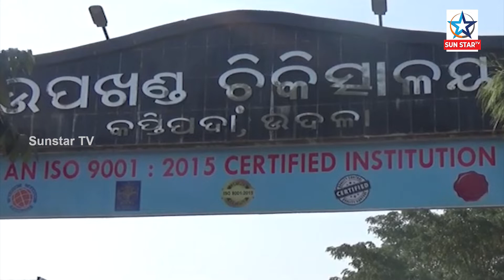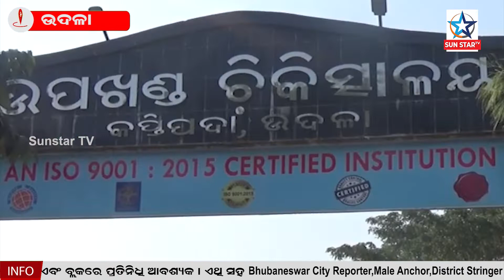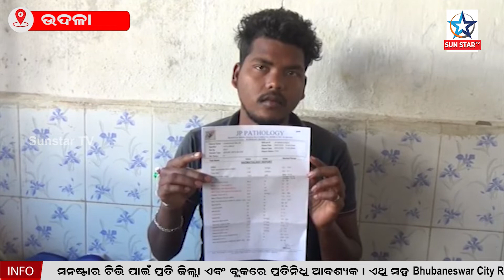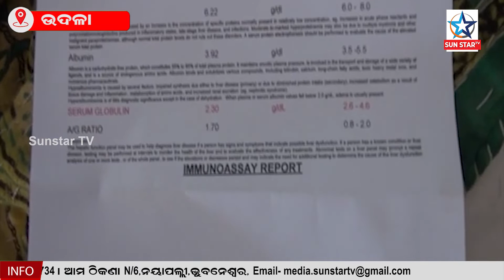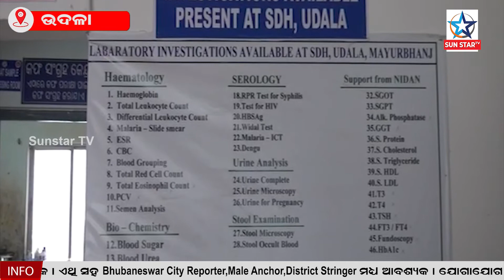ଡାକ୍ତରଖାନା ଭିତରେ ବୁଲୁଛନ୍ତି ଦଲାଲ। ଡାକ୍ତର ରୋଗୀଙ୍କୁ ପରୀକ୍ଷା ନିମନ୍ତେ ଚିଠା ଦେବା ମାତ୍ରେ ମାଡି ବସନ୍ତି ରୋଗୀକୁ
ଡାକ୍ତରଖାନା ଭିତରେ ବୁଲୁଛନ୍ତି ଦଲାଲ । ଡାକ୍ତରଙ୍କ ପାଖରେ ବୁଲୁଥିବା ବେଳେ ଡାକ୍ତର ରୋଗୀଙ୍କୁ ପରୀକ୍ଷା ନିମନ୍ତେ ଚିଠା ଦେବା ମାତ୍ରେ ଏମାନେ ମାଡି ବସନ୍ତି ରୋଗୀକୁ । ଆଉ ରୋଗୀକୁ ନେଇ ବେସରକାରୀ କ୍ଲିନିକ୍‌ରେ ପରୀକ୍ଷା କରାଇ ବେଶ ମୋଟା ଅଙ୍କର ଟଙ୍କା ରୋଜଗାର କରୁଛନ୍ତି କିଛି କ୍ଲିନିକ୍ ମାଲିକ